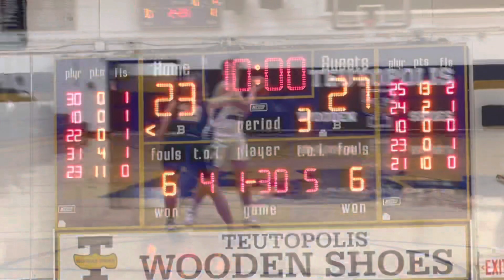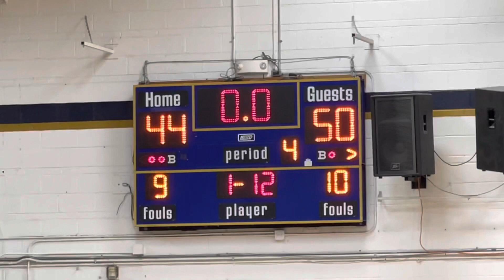Highlights- Mattoon @ Teutopolis- Lady Green Wave defeat Lady Shoes 50-44 🏀